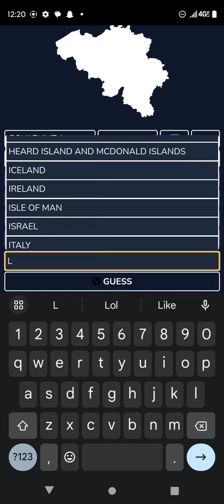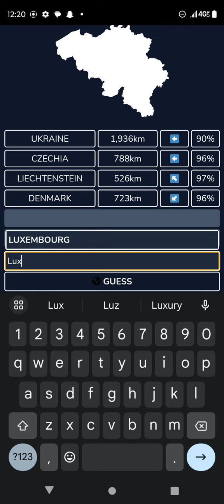daily wordle 7/14/24